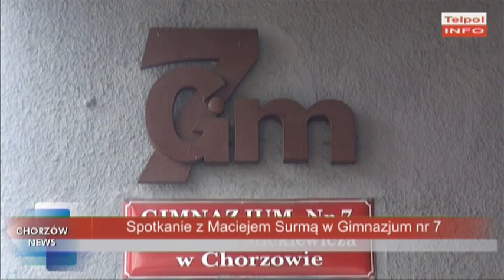Spotkanie z Maciejem Surmą w Gimnazjum nr 7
W szkole znajdującej się w Chorzowie Batorym odbyło się spotkanie z absolwentem tej placówki i zawodnikiem mieszanych sztuk walki Maciejem Surmą.